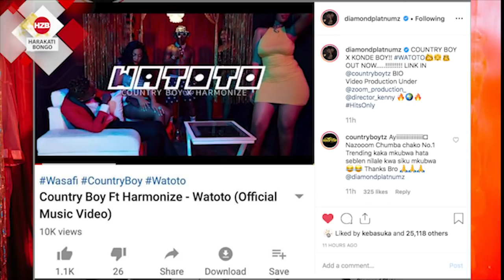NEW MUSIC VIDEO: Country Boy ft Harmonize - Penzi